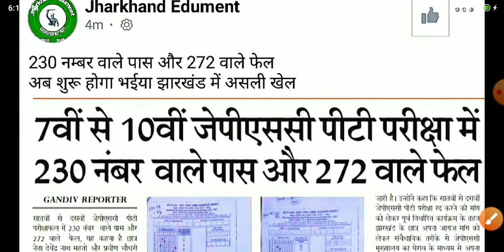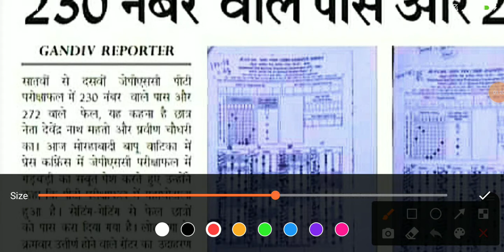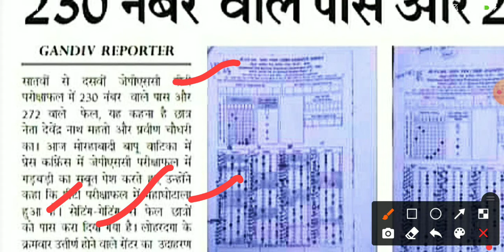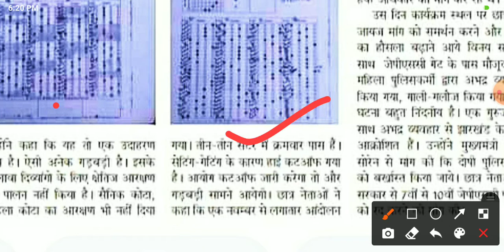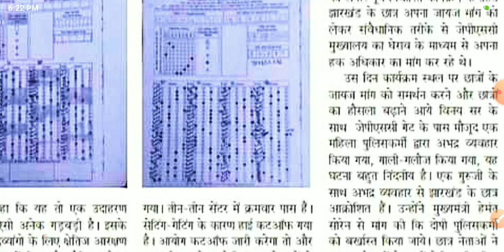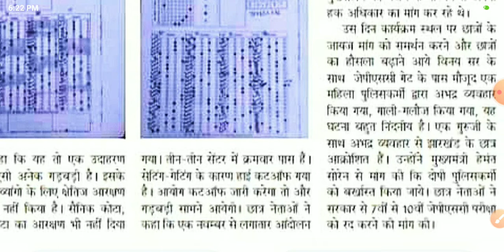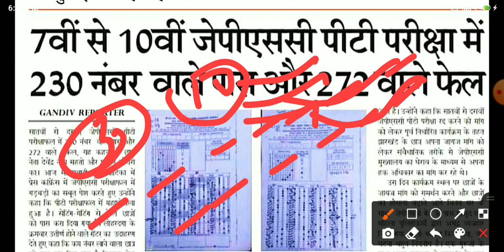JPSC RESULT 2021 NEWS UPDATE || JPSC MAINS EXAM DATE || JPSC RESULT घोटाला